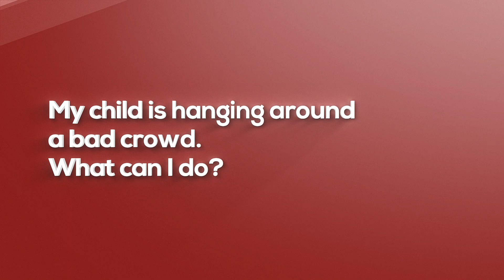My child is hanging around a bad crowd – what can I do?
Interview with Dena Gorkin.

All parents worry about the influence other children have on their own children. And all parents want to protect their children from negative influences. But when parents tell their child not to be friends with another child, it usually has the exact opposite effect. Pointing out that another child is a bad influence creates resentment and anger. So what should an adult do when a child has started hanging out with individuals who are having a negative influence?

First, we must consider what creates bonds between people. In general, it is our commonalities that bind us together. When we have something in common with somebody, we think, “Oh, I like that person. She gets me. We have the same interests.” If a child gravitates toward friends who are interested in smoking, hanging out on the streets late at night, or other negative or risky behaviors, that means the child feels accepted by those people and may have some common interests or, in many cases, some common pain.

Pulling children away from these negative friends will not work, because there is a common bond. Instead, we must help children develop healthy interests and behaviors. We must help them get to a better place emotionally and find more positive interests. The healthier a child is, the more likely he or she will associate with healthy friends. The more positive and healthy interests a child has, the more likely he or she will cultivate friends who have those same interests. Remember, we can’t usually pull children away from unhealthy friendships, but when we foster newer healthier mindsets, we can gently nudge our children toward healthier friends.

(Prevention101 addresses issues of addiction, prevention, bullying and education.)